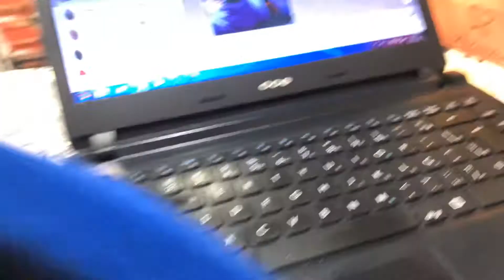Fucho revela preço de atacado no paredão dos bonés compre para revender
fucho,  está revelando o segredo dos bonés, compre para uso, ou compre para revender, compre bonés bom, bonés de qualidade, e tenha 100% de certeza que os bonés são rentáveis, jeri renda, crie seu próprio negócio,